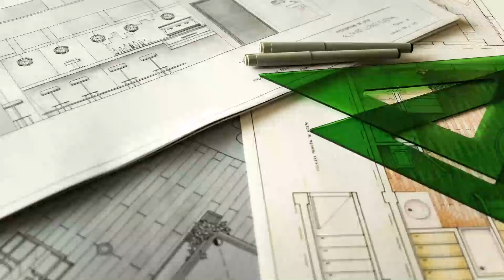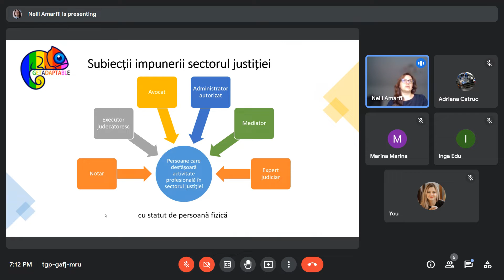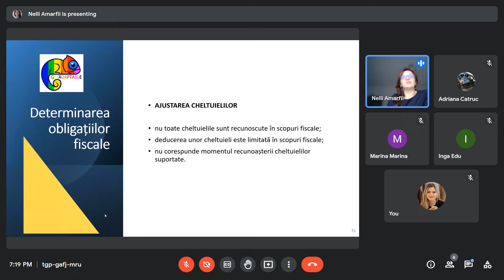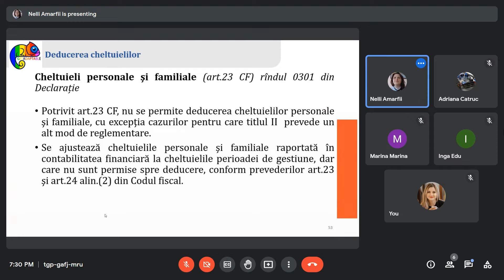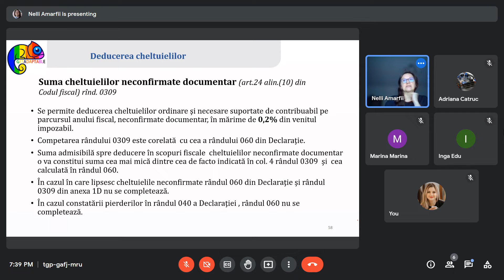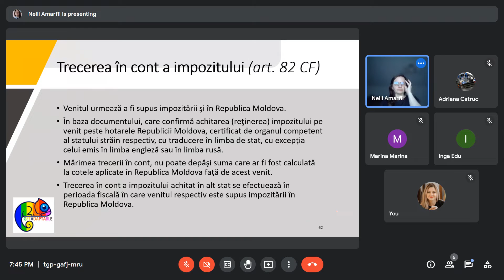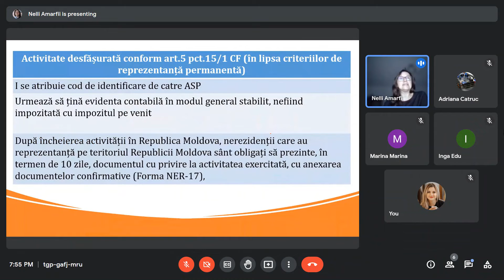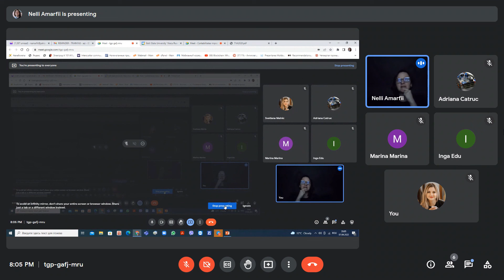GetADAPTABLE. Determinarea obligatiilor fiscale de catre pesoanele juridice (IV). N. AMARFII-RAILEAN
Get Adaptable (proiect finanțat de Ambasada SUA în Republica Moldova).

Determinarea obligatiilor fiscale de catre pesoanele juridice (Partea IV). TRAINER - Nelli AMARFII-RAILEAN